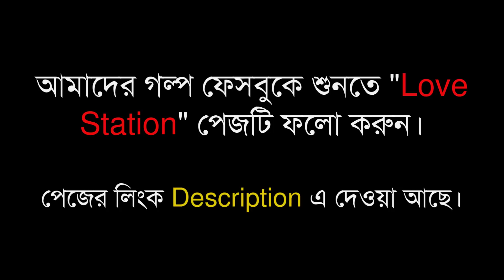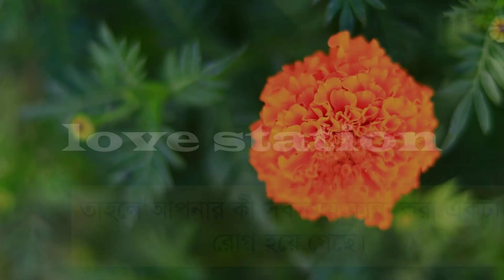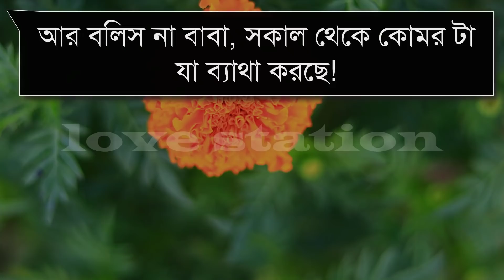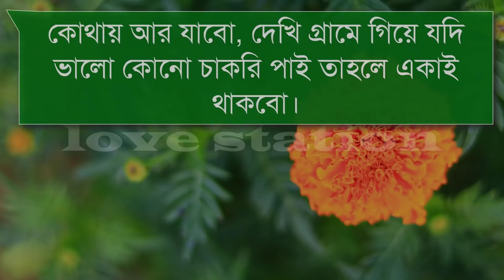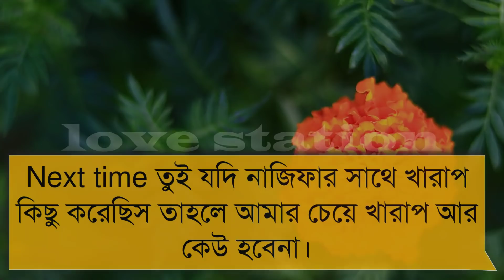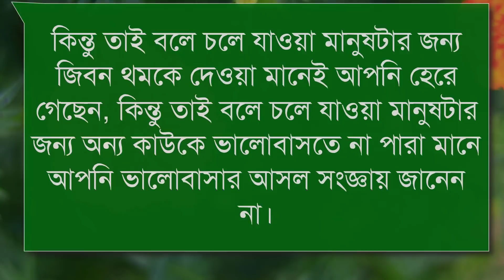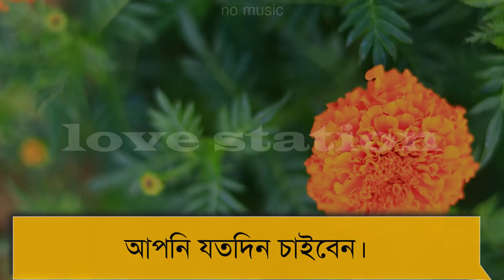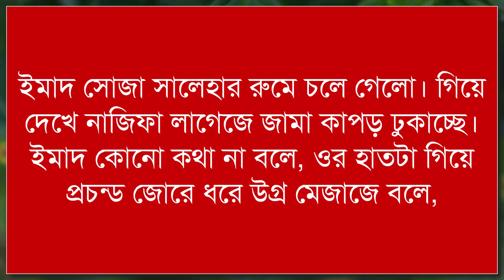ডিভোর্সি মেয়ে যখন লক্ষী বউ | সিজেন - ২ | UNFINISHED HEART TOUCHING LOVE STORY | LOVE STATION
Voice -